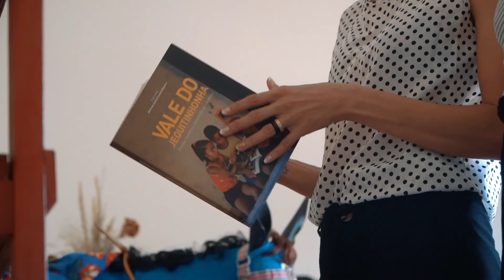VISITE PADRE PARAÍSO!